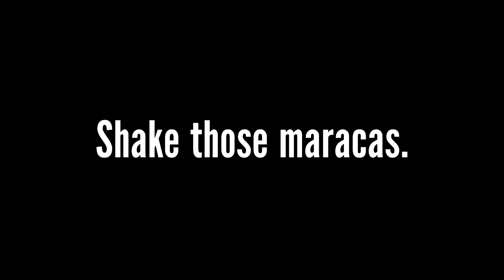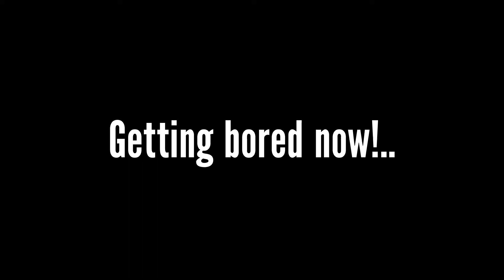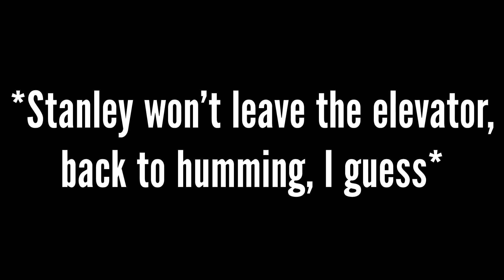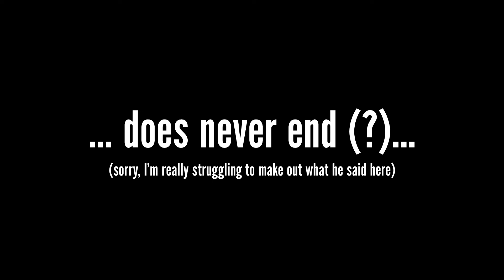The Stanley Parable - What is the Narrator actually humming to Elevator Bossa Nova